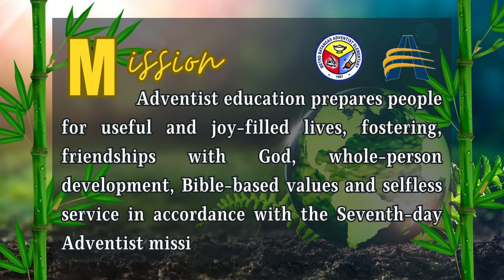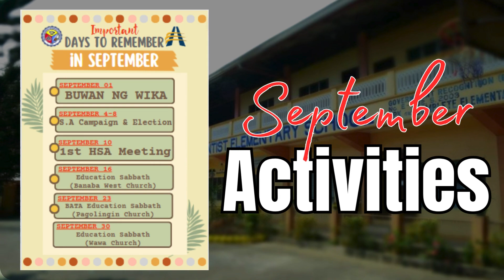MBAES SPECIAL PROMOTIONAL FEATURE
This video features school activities in the year 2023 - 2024.